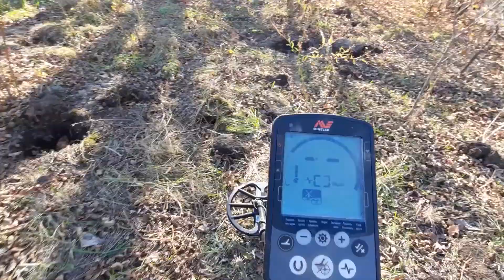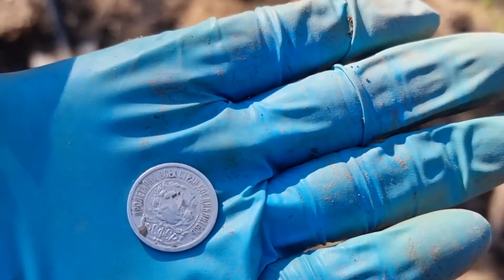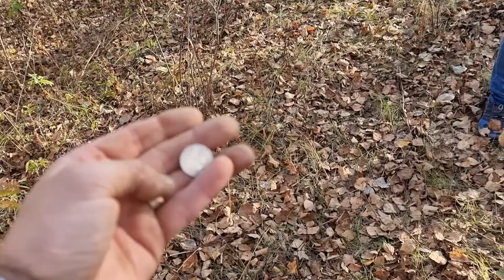Поиск монет. Копаем фундаменты в заброшке.